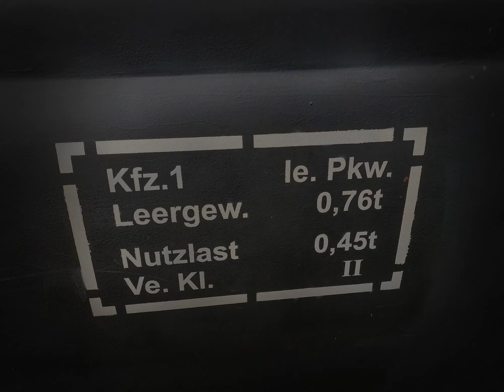Uffheim 2021 : diaporama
🎥 Diaporama montrant le camp 39-45 ayant eu lieu le 14 juillet 2021 à Uffheim autour de la casemate de l’Aschenbach remarquablement restaurée par le Mémorial Maginot de Haute Alsace.

✏ Pour cette 14e édition, ont été présent plusieurs véhicules notamment de la collection Hess, grand habitué de la manifestation mais aussi la troupe de reconstitution les Lufteaux avec leur canon de 7,5 cm Pak 97/38 ainsi qu’une réplique de StuG III (à la base un transporteur de troupe FV 432 d’où les 5 galets à la place de 6) et d’un sublime Sd.Kfz 222, également une réplique.

[0:00] GMC radio avec antennes et groupe électrogène.
[0:40] Campement 1944, Jeep, Dodge
[2:20] Peugeot 202
[2:30] Half-track M3
[3:00] M3 Scout Car
[3:11] M8 Greyhound
[3:50] 105mm Howitzer
[4:15] Campement allemand et Jagdpanzer 38 (t)
[5:30] Casemate
[6:05] DUKW
[6:30] StuG III (réplique)
[7:15] 7,5 cm Pak 97/38
[7:35] Sd.Kfz. 222 (réplique)